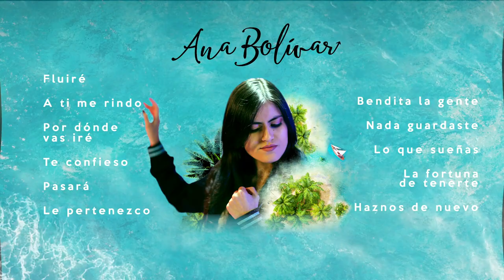Lo mejor de Ana Bolivar - 40 mins de Vida en Modo Milagro (Música Católica)